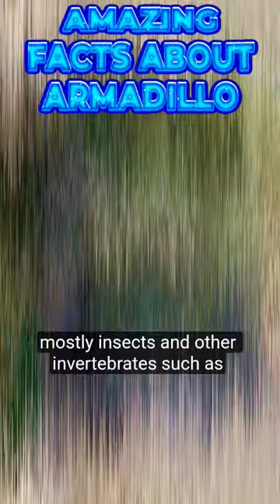Amazing facts about armadillo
Armadillos yt shorts videos Animal kingdom